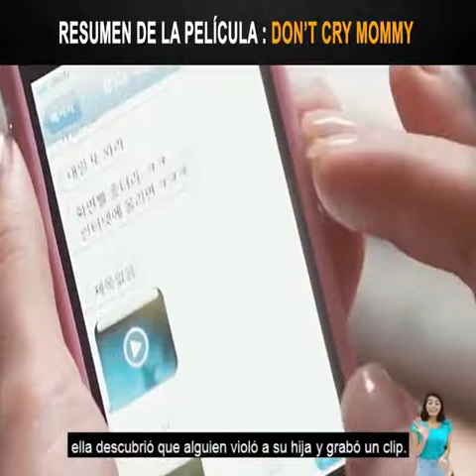Resumen de la película: Don't Cry Mommy